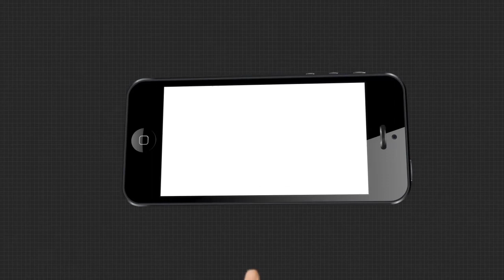ସରକାରୀ ଅବହେଳାକୁ ବିରୋଧ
ସରକାରୀ ଅବହେଳାକୁ ବିରୋଧ । ଧାନ ରୋଇ ପ୍ରତିବାଦ କଲେ ଗ୍ରାମବାସୀ । ଢେଙ୍କାନାଳ ଜିଲ୍ଲା କାମାକ୍ଷାନଗର ବ୍ଲକ୍ ବୁଢ଼ିବିଲି ପଞ୍ଚାୟତ ର ବୁଢ଼ିବିଲି ଗ୍ରାମରେ ଦେଖିବାକୁ ମିଳିଛି ଅବ୍ୟବସ୍ଥା...
ArgusNews Odisha Dhenkanala Kamakhyanagar Farmer_Problem Watch all the current, latest and breaking news only on "TheArgus.in" LIVE TV. The one-stop destination for LIVE news on politics, entertainment, sports, gadgets, and business.